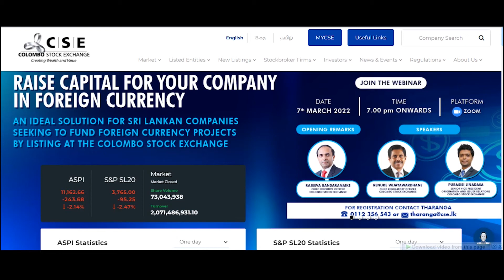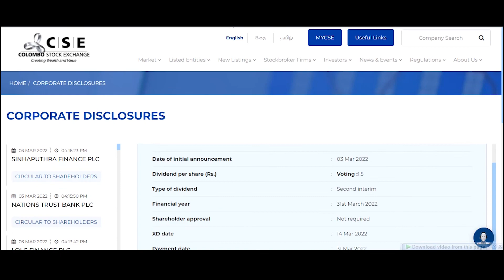Cash Dividend Announcement ROYAL CERAMICS LANKA PLC XD Date 14 Mar 2022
Date of initial announcement                             03 Mar 2022

Dividend per share (Rs.)                                      Voting : 1.5

Type of dividend                                                   Second interim

Financial year                                                        31st March 2022

XD date                                                                   14 Mar 2022

Payment date                                                        31 Mar 2022

Description                                                            Second Interim Dividend of Rs.
                                                                                1.50 per share for the year
                                                                                ending 31st March 2022